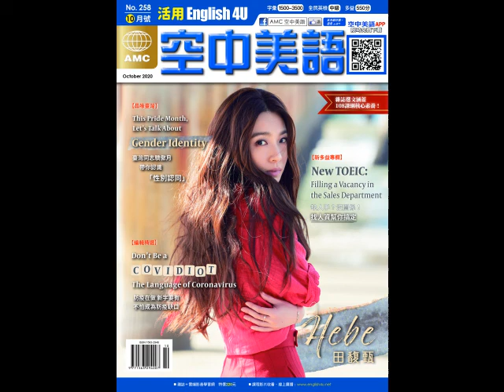2020年10月號Unit6-1【《Sister Heart》】-慢速朗讀